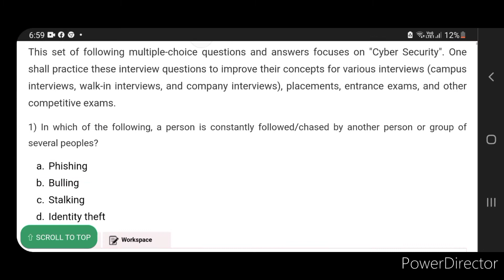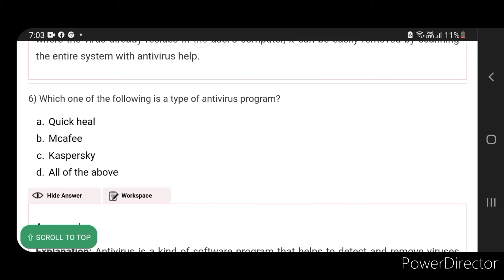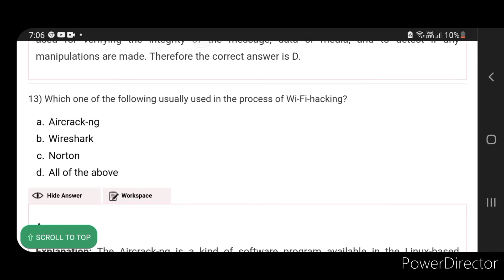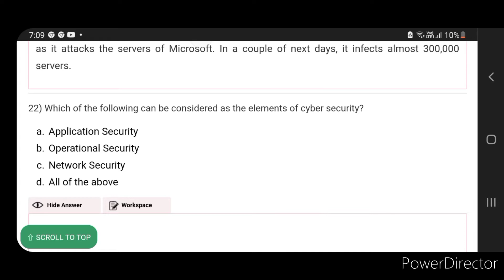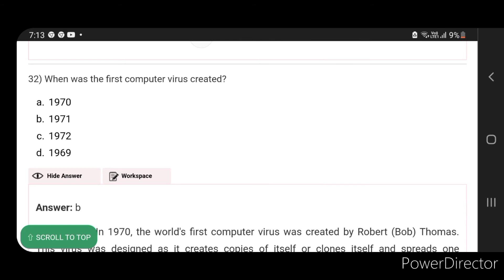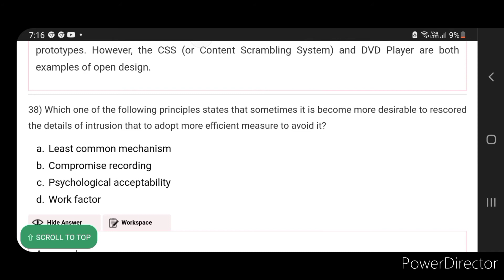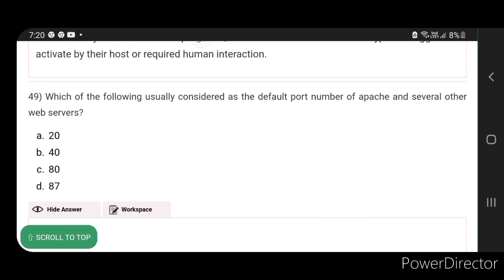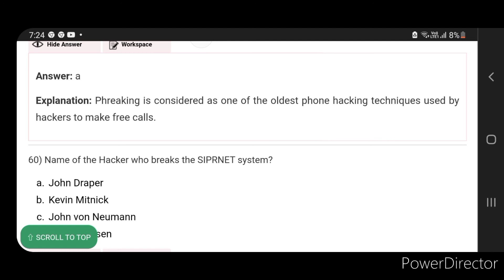Cyber Security MCQ's